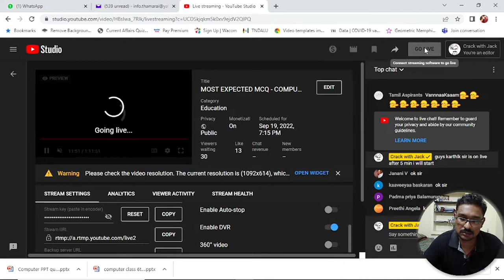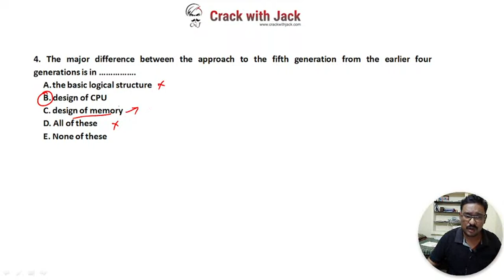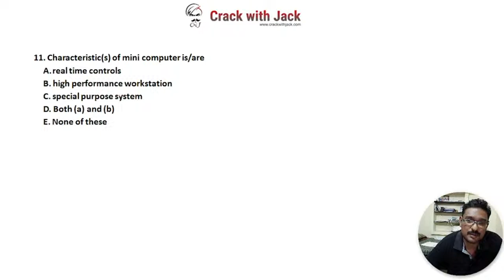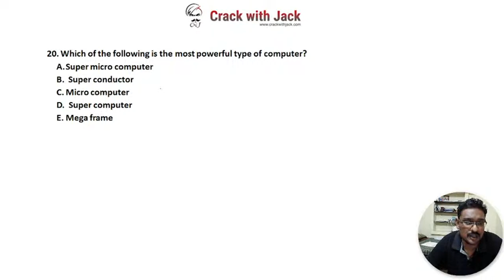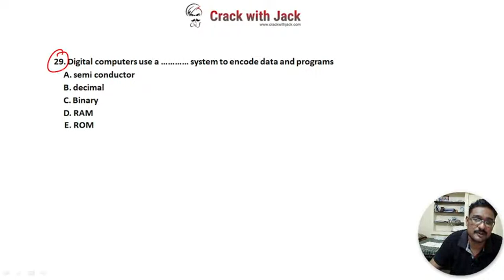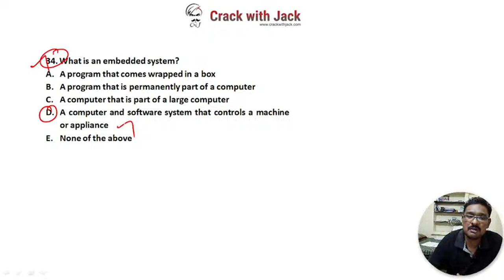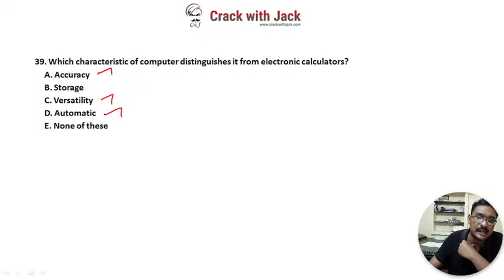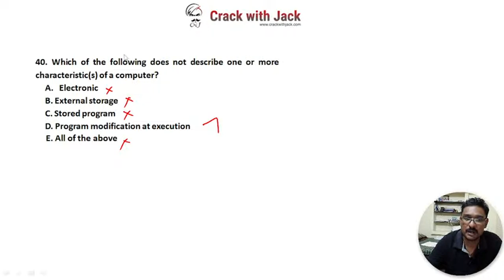MOST EXPECTED MCQ - COMPUTER AWARENESS | CLASS VII | RRB CLERK MAINS 2022 | MR.THAMARAI SELVAN